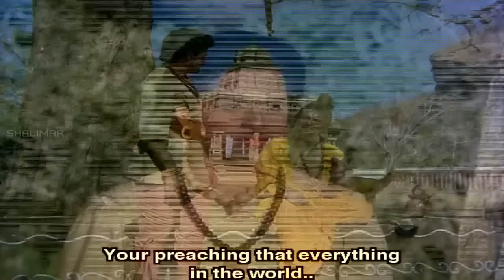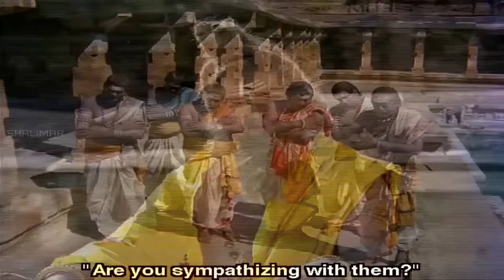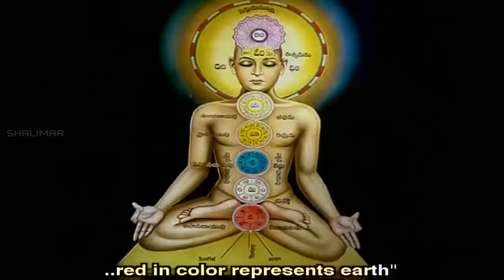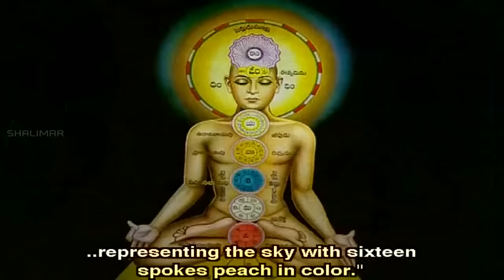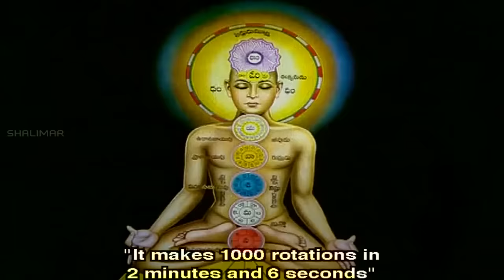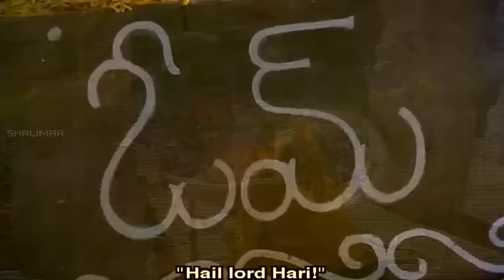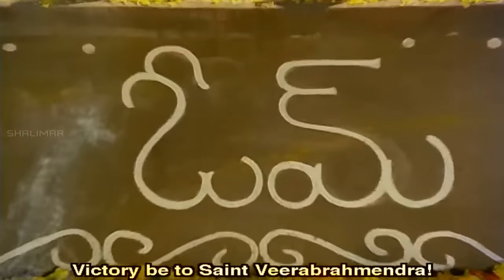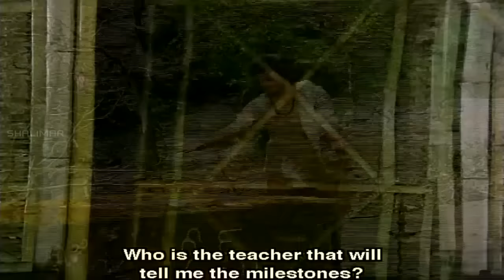Sri Madvirat Veerabrahmendra Swamy Charitra Movie Part 02/02 || N.T. Rama Rao, Balakrishna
Watch Part 02/02 From Srimadvirat Veerabrahmendra Swami Charitra Telugu Movie, Starring N.T. Rama Rao, Balakrishna, Allu Rama Lingaiah, Kanta Rao, Kanchana, Satyanarayana,Prabha, Directed by N. T. Rama Rao, Produced by N. T. Rama Rao and Music Susarla Dakshinamurthi.